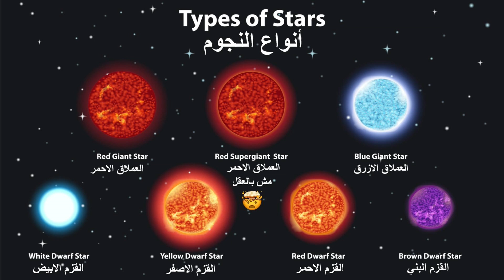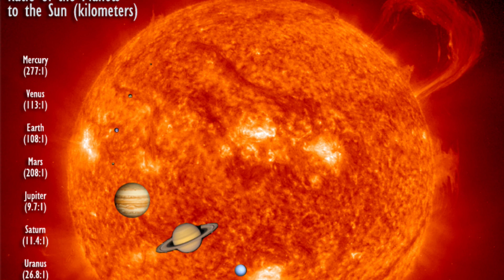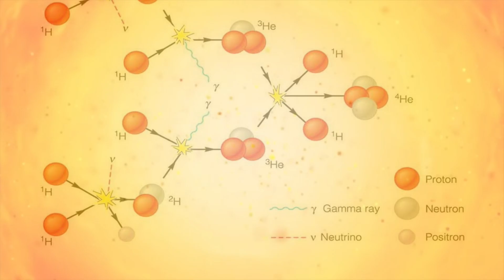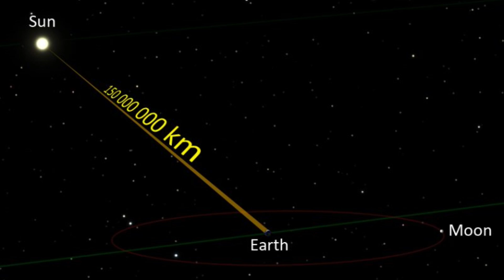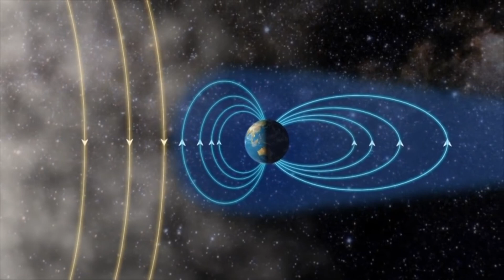The Sun - الشمس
في هذه الحلقة ، تعطينا بدور نظرة أعمق الى نجمنا، كيف هو ضخم للغاية وما الذي يتكون منه ، وكيف تحدث التفاعلات النوويه والمجالات
المغناطيسيه والتوهجات الشمسيه وتتحدث ايضا عن طبقات الشمس والرياح الشمسيه

In this episode, Bodour gives us some deeper insight into our star; how absolutely massive it is what it's made of, and how nuclear fusion happens. She also goes in depth into everything from magnetic field to solar flares and even the layers of the sun and the solar winds.

This video was presented by Bodour Almethyeb and edited by Malik Malkawi
Music was done by Hamzeh Malkawi

This project was inspired by contribution of Phil Plait to Crash Course Astronomy
Most of the script is credited to him and the team at Crash course.

All other images are stock footage... I Think :/
If you are the legal content owner of any material posted on this channel and would like it removed please read about fair use and then message us at for removal.